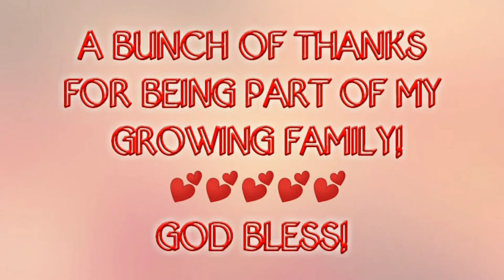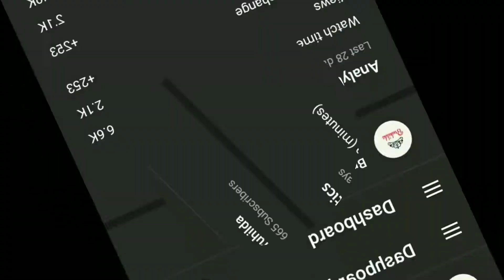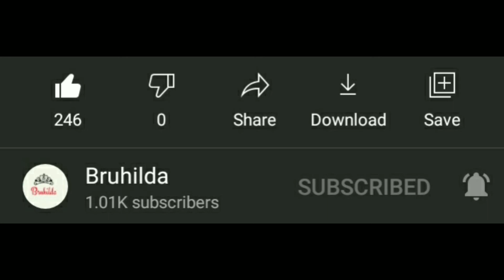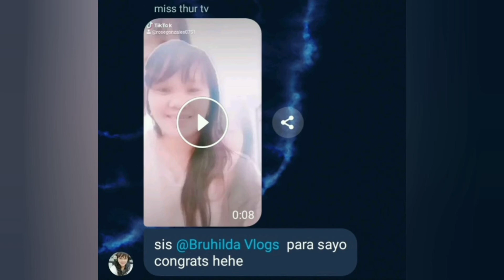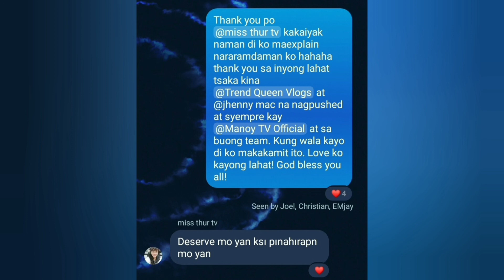🙏🏆MY JOURNEY FROM 0 - 1000 SUBSCRIBERS | Bruhilda💕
Hi there!

THANK YOU for being part of my GROWING FAMILY! MY SUCCESS  is YOUR SUCCESS!

Lord God, thank you for this blessing and for your guidance through out my journey!

To the NEWBIES, I am here to WELCOME you with WIDE ARMS OPEN! Thanks a bunch and God bless!

Penned with Love,
Bruhilda💕